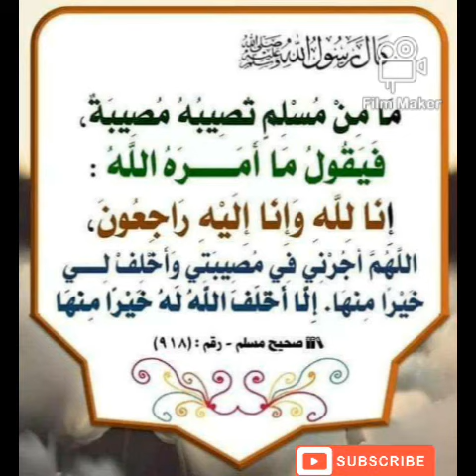சோதனைகளின் போது ஓதும் துஆ Dhua إنا لله وإنا إليه راجعون#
By:
Sihabtheen Hami